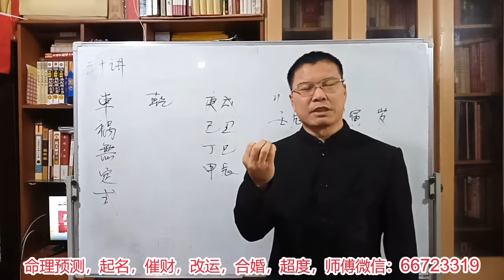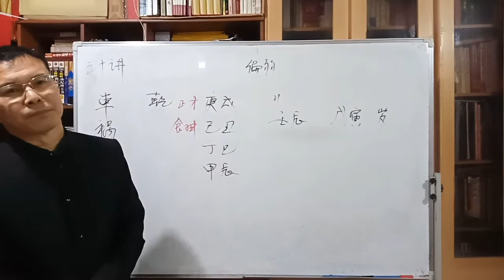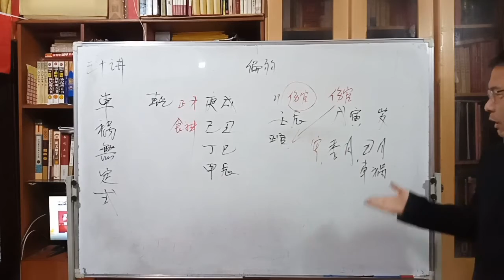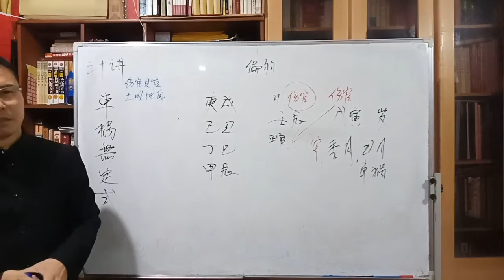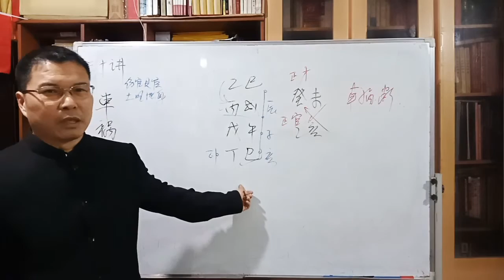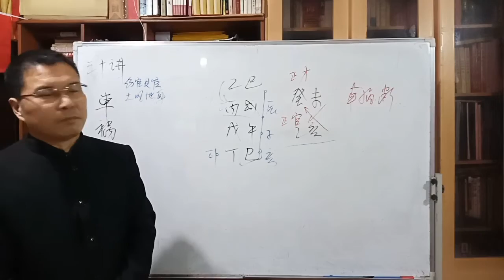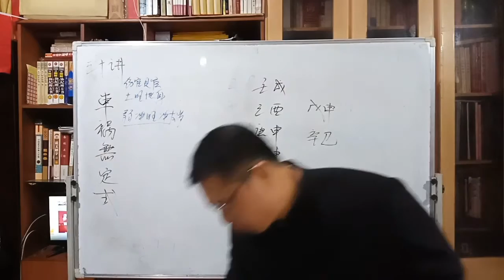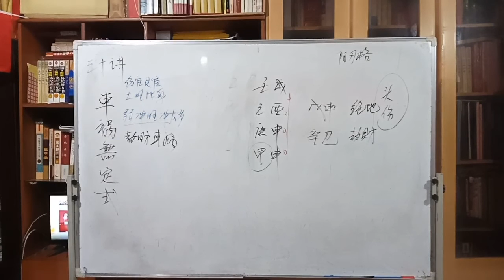（30讲）车祸在八字运势中是怎样出现的 有一定之法么